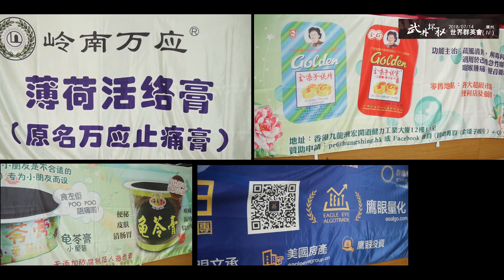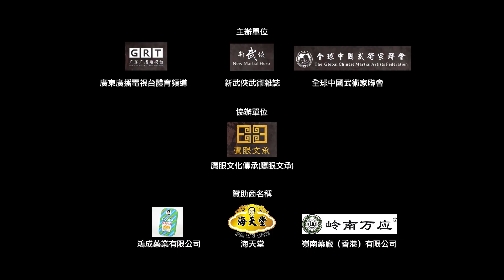武林探秘：世界群英會2018（花絮）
由「廣東電視台體育頻道」以及「新武俠」主辦者的「武林探秘-世界群英會2018」將會在中國廣州古董英雄大會上。中國傳統龍獅技藝再次在廣州上演！今次比賽將於2018年7月14日（星期六）參加。